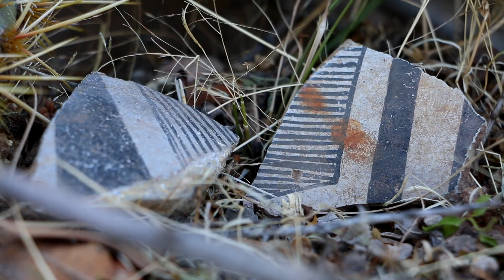Jason Kehl in Hueco Land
Shot for Friction Labs in January 2017. Jason Kehl continues to unveil incredible new boulder problems in the stony labyrinth that is Hueco Tanks. Legendary, genuine human climber person that just doesn't stop looking. This was such a fun video to work on. Thank you Jason.

All aerial footage taken with permission from Hueco Tanks State Park.